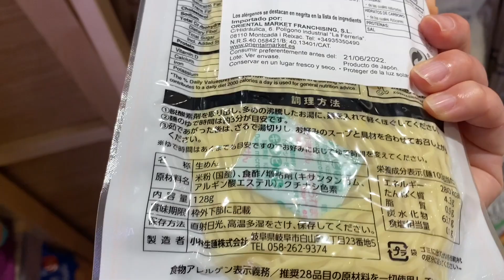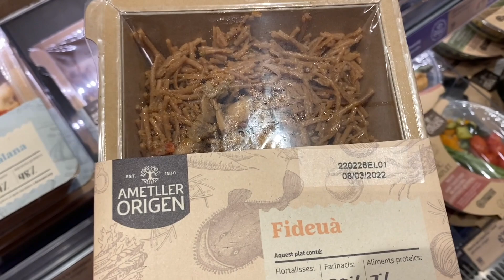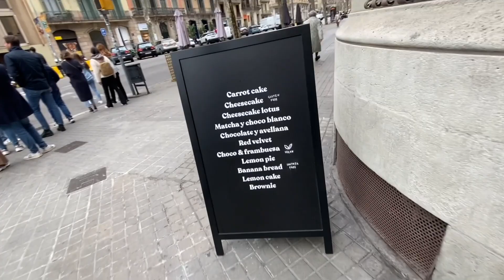🇪🇸バルセロナ🛍老舗オーガニック系スーパーでお買い物Ametller ORIGIN（アメジェールオリヘン）ミシュランシェフのチーズケーキ⁉️ミシュラン日本食レストランKoishunka監修のお寿司⁉️